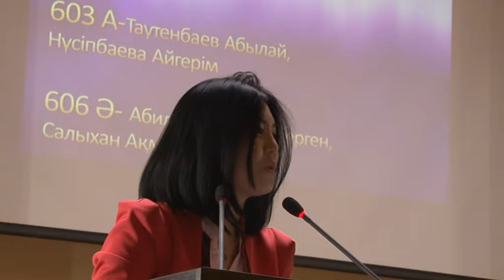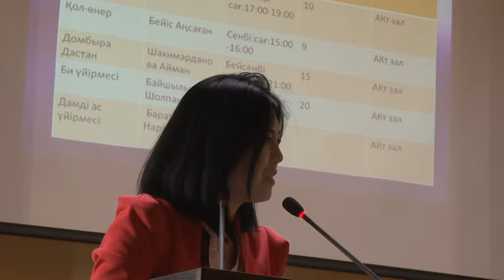Алтай жансая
КазНАУ